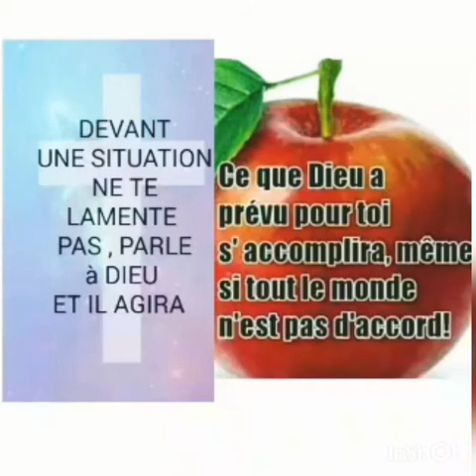Quand investir et comment s'y prendre:conseil pratique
Motivation a l'entreprenaria